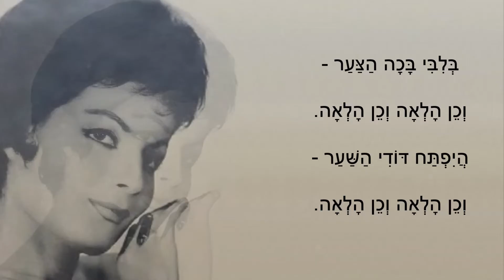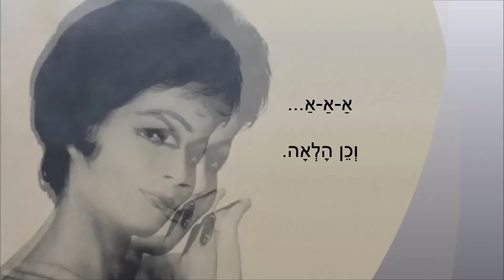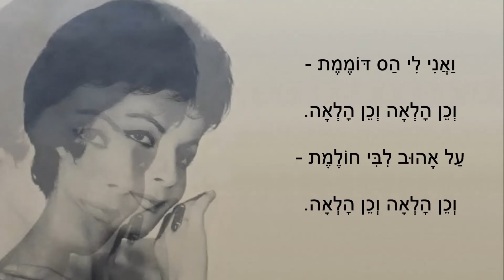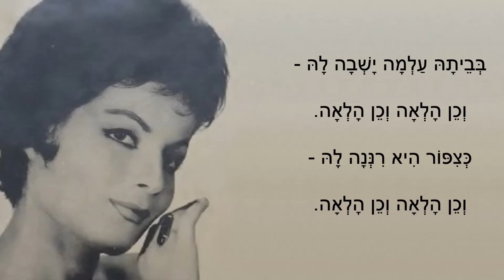שיר עד - וכן הלאה והלאה - מילים: אראלה אור | לחן: יששכר מירון | שירה: עליזה קשי - VeKhen Hala VeHala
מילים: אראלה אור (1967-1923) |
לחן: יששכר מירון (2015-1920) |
עיבוד: ד"ר חנן וינטרניץ (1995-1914) |
שירה: עליזה קשי (קאשי) (נ' 1936) |
ניצוח: יצחק (זיקו) גרציאני (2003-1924) |
בליווי תזמורת הבידור של קול ישראל |

בביתי ציפור קטנה לה -
וכן הלאה וכן הלאה.

כל היום שירים היא שרה
בביתי הקט.
ל-ל-ל...

א-א-א...
וכן הלאה.

בביתי יונים לי צמד -
אהבה תינו אילמת -
כל היום אך אהבו הם
בביתי הקט.
ל-ל-ל...

א-א-א...
ל-ל-ל.

בבואו אלי עם ערב -
שמחתי בי תעל, תרב -
לקראתו אצא עם ערב
מביתי הקט.
ל-ל-ל.

א-א-א...
ל-ל-ל
א-א-א...

מקור: הספריה הלאומית.

מלווה את הסרטון תמונה של עליזה קשי, מתוך התקליט "עליזה קשי בינ"ל", ברזיל 1963.